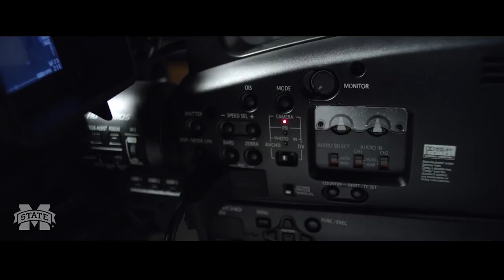FORWARD Television Show Season 1 Episode 9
FORWARD is a monthly television show dedicated to bringing you all the latest news and information from Mississippi State University's College of Education. Each episode gives you an inside look at the College's programs and events, history, faculty, students and alumni.

In this month's episode, FORWARD host Paige Watson sits down with Mr. Michael Richardson, College of Education alumnus and Chapter Director for the MSU Alumni Association, to discuss his student experience within the College of Education, as well how our recent graduates can get involved with their local alumni chapter.

Our second guest is Ms. Randi-Kathryn Harmon, recruiting coordinator for the College of Education. Ms. Harmon talks about the upcoming orientation schedule for the College of Education, as well as how prospective students can make a difference while pursing their academic degrees within the College of Education.